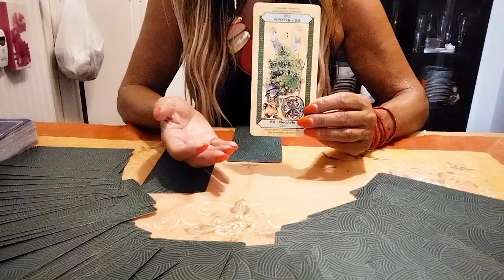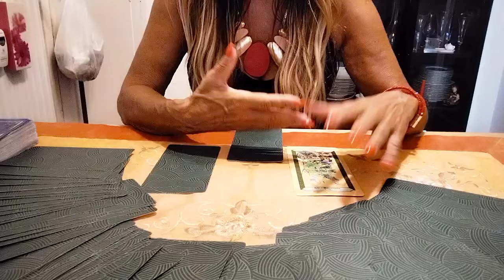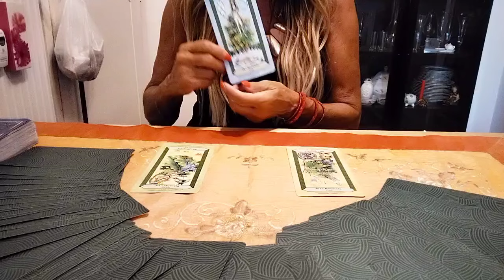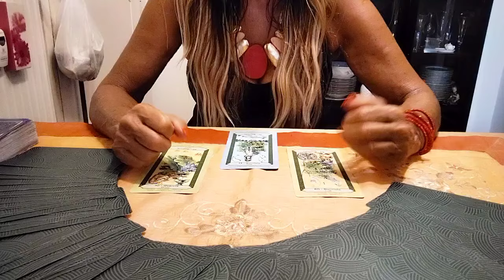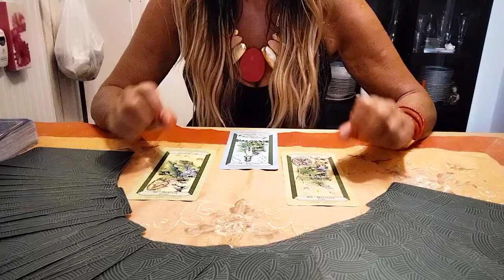"Ha un attrazione? 🔥oppure un sentimento? 💓 nei miei confronti?🔮🤔🕵️